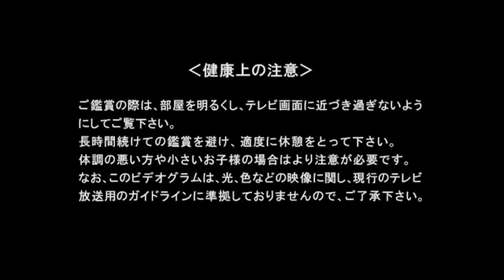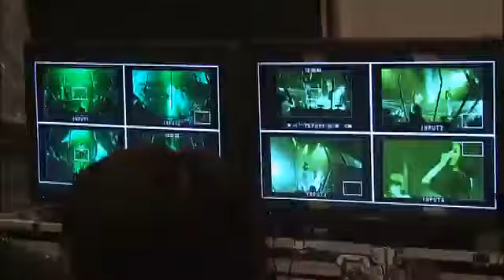perfume global compilation love the world dvd